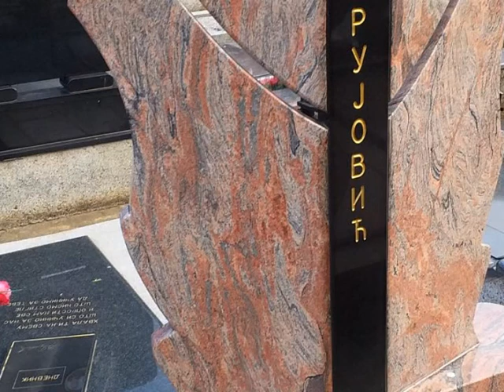MERMERNE PLOČE I UKRASNI KAMEN